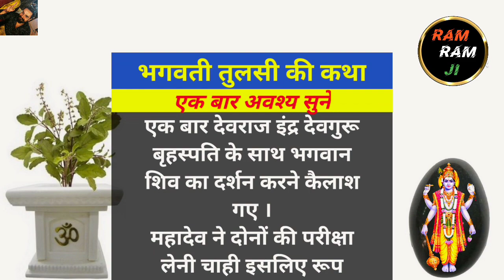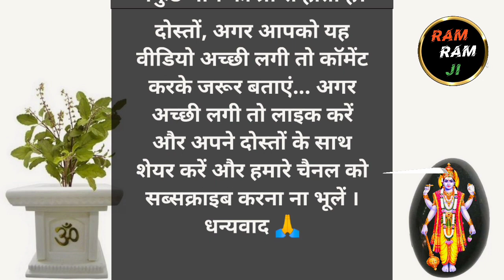भगवती तुलसी की कथा | शालिग्राम और तुलसी विवाह का महत्व | Dharmik Kahani | Pauranik Katha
भगवती तुलसी की कथा | शालिग्राम और तुलसी विवाह का महत्व | Tulsi Ki Katha | Tulsi Ki Katha Shiv Puran Shiv Sangrah | Dharmik Kahani | Pauranik Katha |